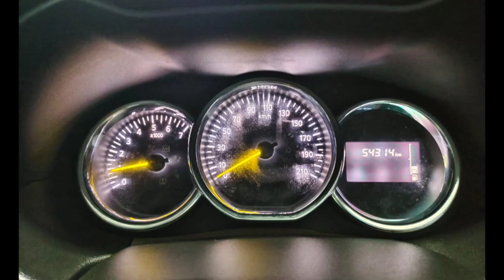Reland Duster Used Car Sales, In Tamil Nadu India, Bala Car Sales, Buying Online Services,